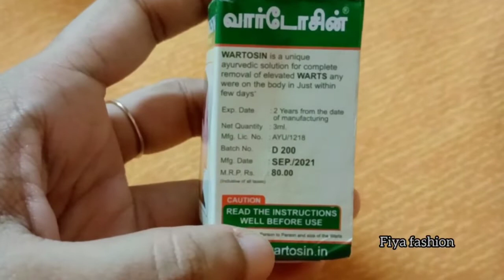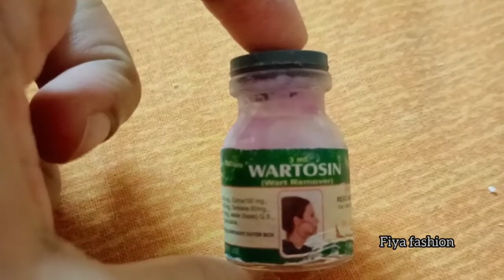மருக்கள் மறைய எளிய வழி//Wart Remover//best solution@FIYAFASHION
How to remove wart easily at home..
Simple and easy way..
Try and share ur comments